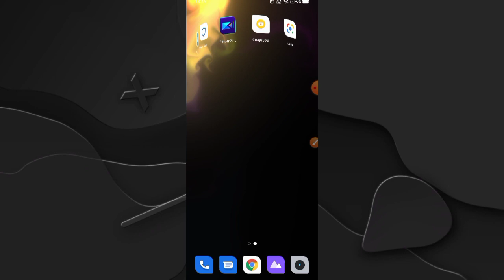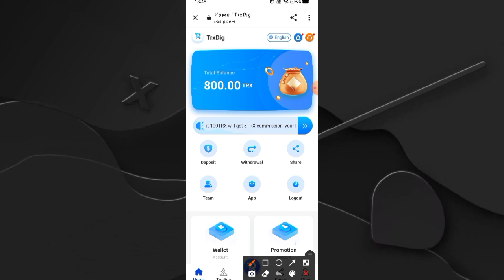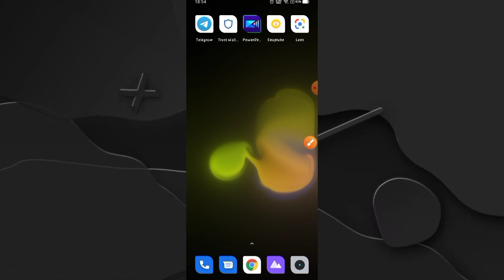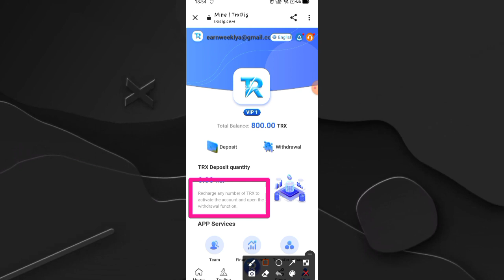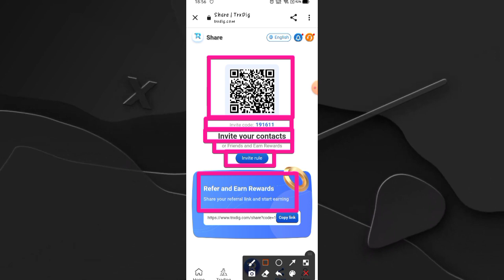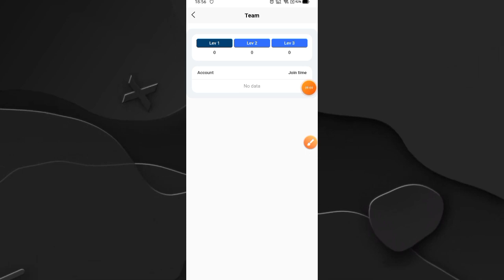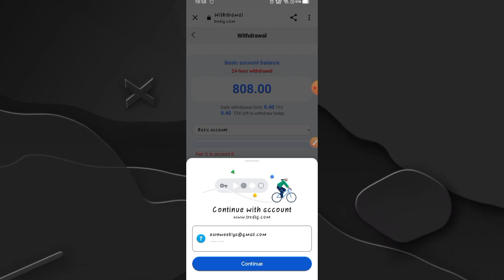💲best tron TRX mining earning website of 2022 latest episode 🔥 get free 5000trx free 🤑